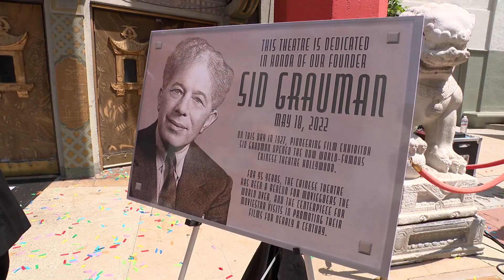TCL Chinese Theatre Celebrates 95th Birthday!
The TCL Chinese Theatre celebrated its 95th birthday on May 18, 2022 in Hollywood.